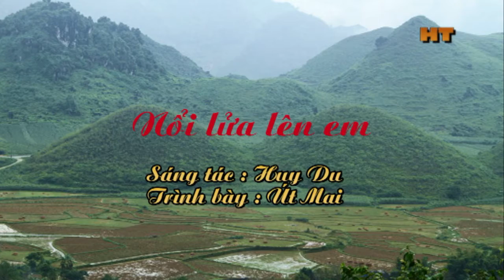Nổi lửa lên em - Út Mai. st Huy Du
Út Mai với ca khúc " Nổi lửa lên em" của nhạc sĩ Huy Du tại Liên hoan bia quốc tế Berlin lần thứ 19. Tháng 8 năm 2015